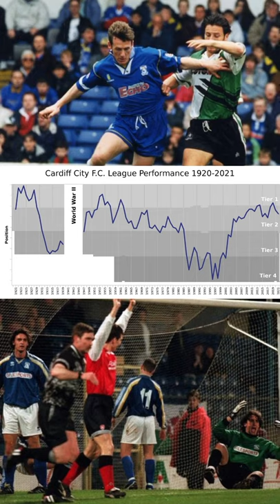Cardiff City: Club Profiles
We took a look at the history of Cardiff City in under 60secs!